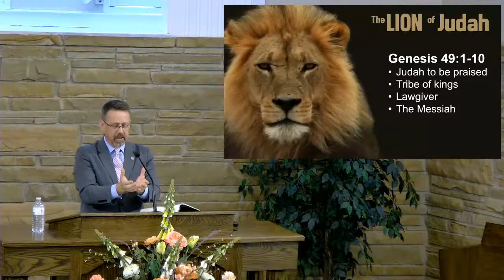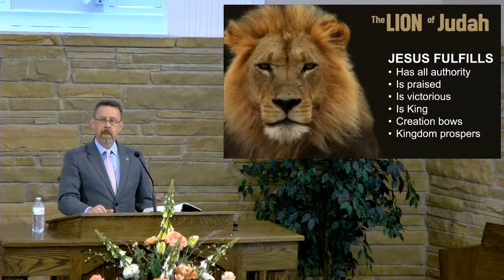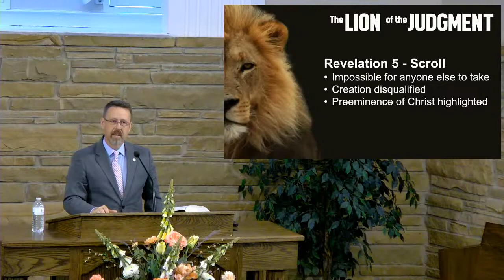2020-06-28 Sermon: The Lion and the Lamb Part 1 - Troy Spradlin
Worship services live from Margaret Street church of Christ